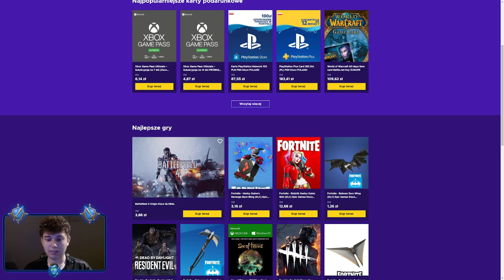⭐ MAG ROBI PIERWSZY RAZ LEGENDARNY LOCH/KONIEC WIEŻY ⭐ SHAKES & FIDGET ⭐ N3UTR4L ⭐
Siemanko!
W dzisiejszym odcinku zamykamy wieżę na Magu i pierwszy raz robimy na nim Legendarny Loch.
Miłego oglądania!